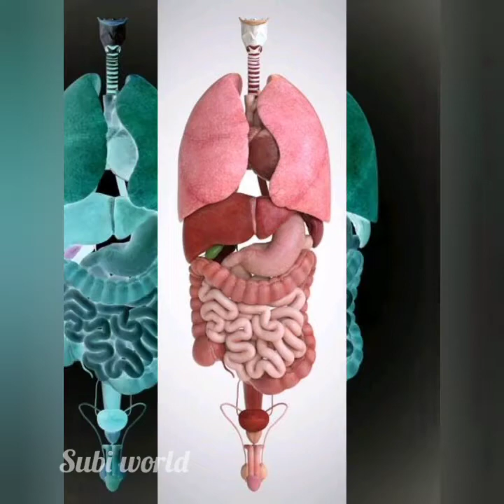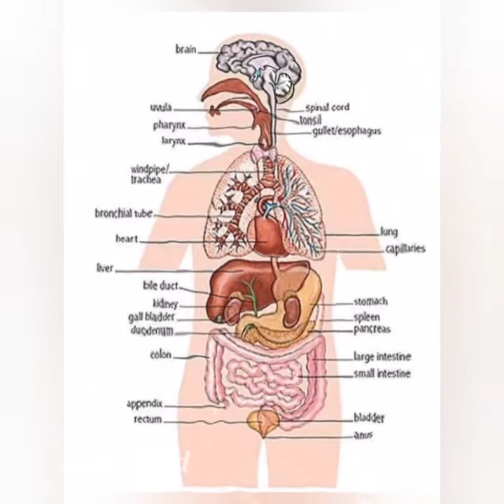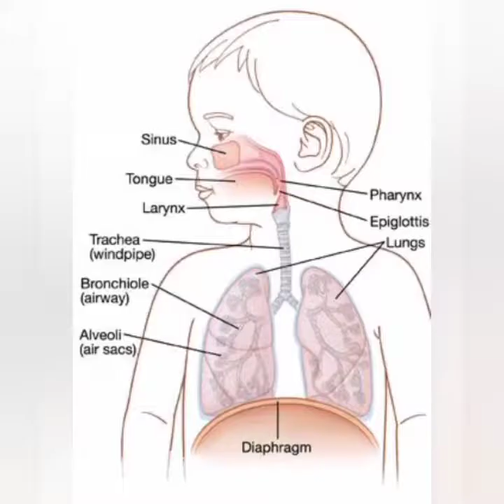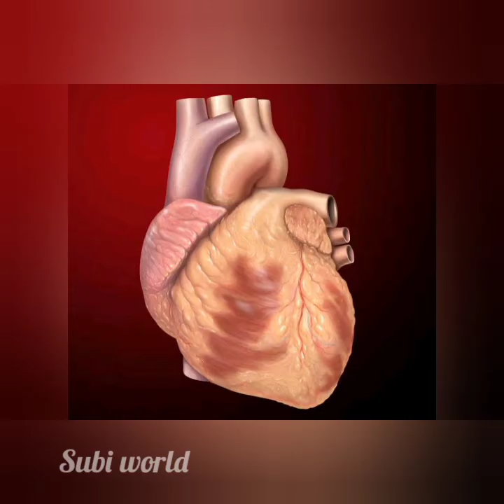Lungs and its function in Tamil ||நுரையீரல் செயல்பாடுகள் ||internal organ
Hi friends.

In this video we will see about lungs function...
It is a important internal organ in our body..
So here we will see some important work...
How lungs work. And its properties...

Pls watch it and also share it..